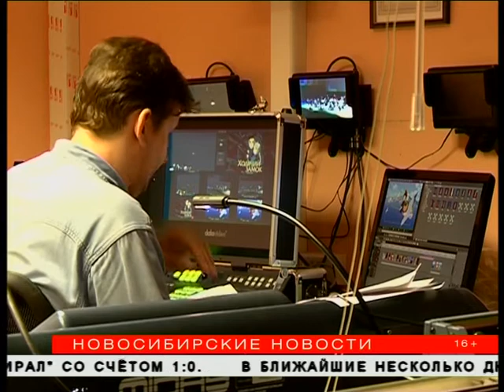Музыку из аниме Хаяо Миядзаки исполнили в Новосибирской филармонии